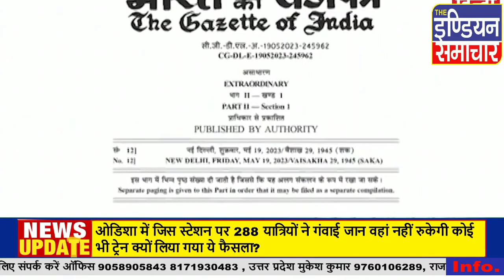2024 का सियासी घमासान केजरी वाल के हाथ में कमान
2024 का सियासी घमासान केजरी वाल के हाथ में कमान